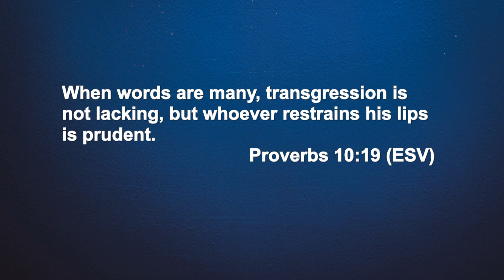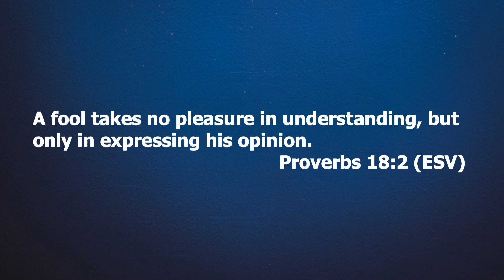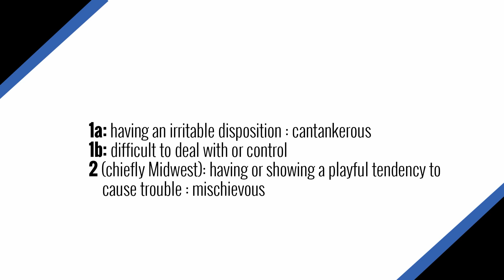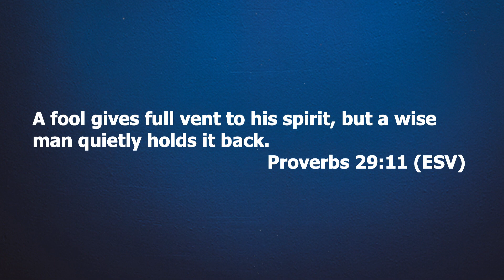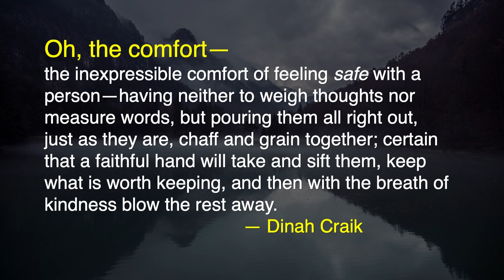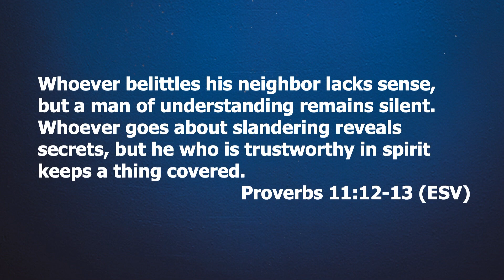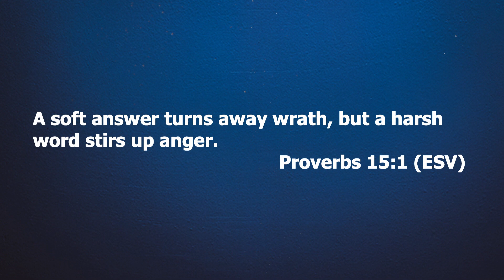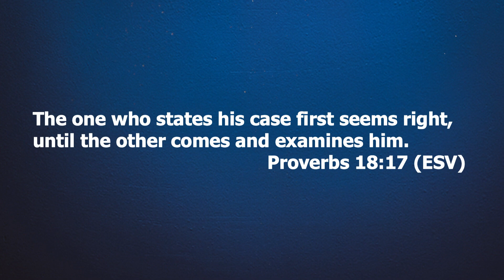The Power of Verbal Constraint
Pastor Luke MacDonald speaks on the power of verbal restraint